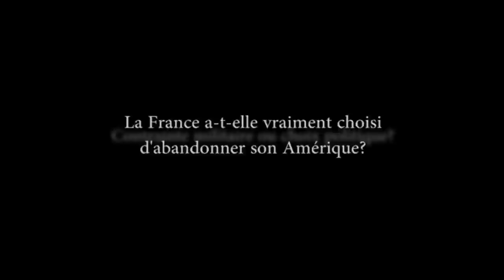"Et L'Acadie Majesté" de Alain Dubos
Mise en scène : Daniel Annotiau et Dorine Leblanc
Les comédiens français : Patrice Carpuat, Lucie Raimbault, Raphaël Mondon, Daniel Annotiau, Alain Dubos.
Les comédiens acadiens : Nicolas Savoie, Jacques André Lévesque, Rose-Marie Cool Robichaud, Zacharie Leblanc, Sylvette Godin Collette.